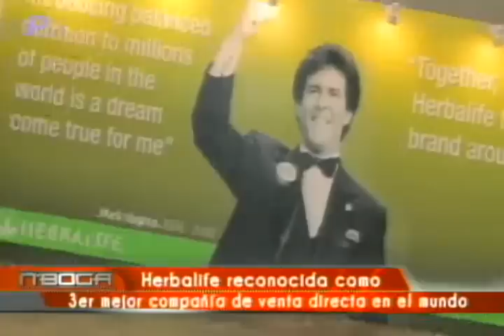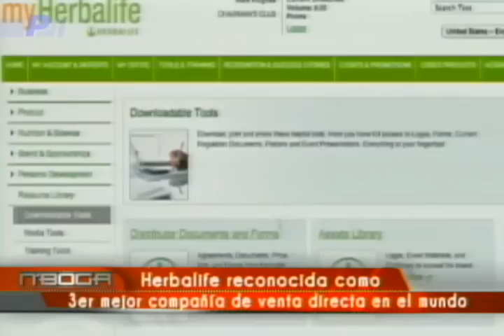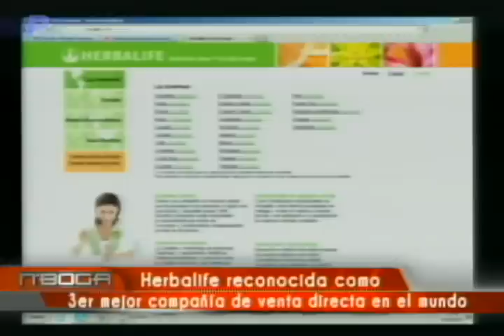Herbalife reconocida como 3er mejor compañía de venta directa en el mundo